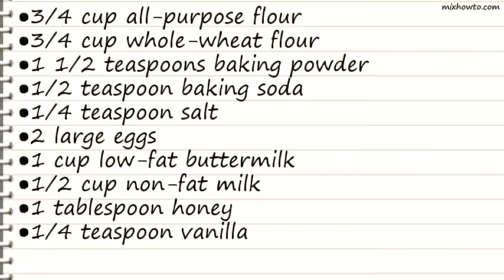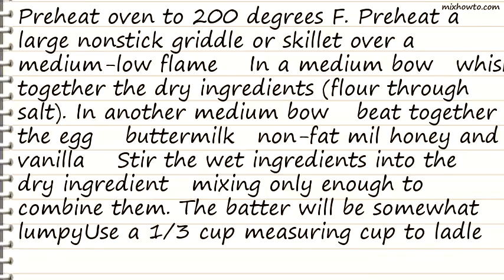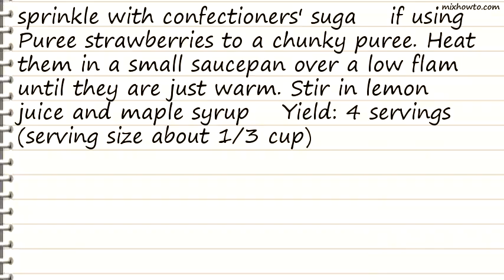Recipe Heart-Shaped Whole-Wheat Pancakes with Strawberry Sauce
INGREDIENTS:
●1 cup low-fat buttermilk
●1/2 cup non-fat milk
●Strawberry sauce, recipe follows
●Confectioners' sugar, optional
●16 ounces strawberries , fresh or frozen (unsweetened, thawed)